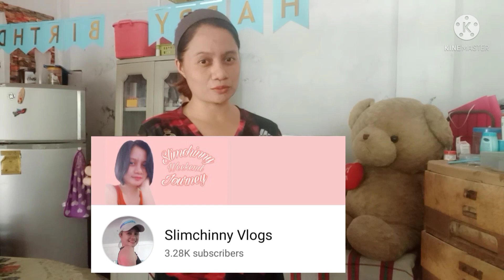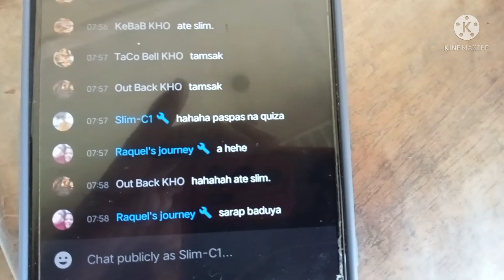May birthday gift pa din habang busy Ang kigol tuwing umaga